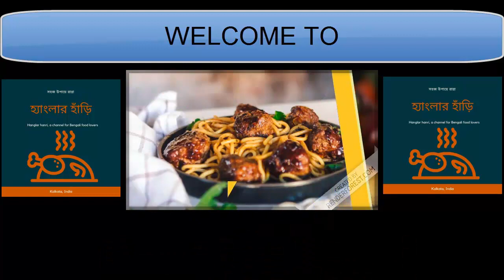চিকেন ডাকবাংলো রেসিপি - Chicken Dak Bungalow Recipe - Spicy Chicken - British-era Chicken Recipe -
Dak Bunglow Chicken, a very old dish of old India from the British times is a colonial era chicken recipe which was served to the British ruling class in Dak Bunglows or resting houses in India.
During colonial era, the rest houses in the dak (mail) route were referred as dak bungalow or dakbangla. British officers used to take rest while on a journey, or used as a night stop during a hunting trip. These were open for other travelers as well & were very well equipped with bedrooms, kitchen etc. Generally, the dak bungalows used have their own chicken, goat and cows, both for the meat and the milk. So the officers used to be served chicken jhol (murgir mangsho) with steamed rice during their night stay.

khansamah (cook) used to prepare chicken curry in country-style with the chicken from dak bunglow and local available spices. They used to grind the whole spices and add eggs along with potatoes. The addition of eggs and the use of whole spices were the specialty in this Chicken/Mutton Curry. This dak bungalow chicken is pure bliss and heavenly in taste and thus was very popular among travelers/officers.

This is a medium spicy, fragrant chicken dish drawing influences from all over India. This was a forgotten recipe till specialty restaurants in Kolkata
re-introduced the dish in the last decade. This is a home-made version of the same.

Chicken Dak Bunglow
Dak Bunglow Chicken
hanglar hanri